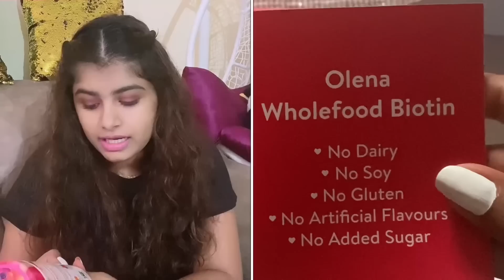ಇದು ವರ್ಕ್ ಆಗುತ್ತಾ? Biotin ಎಷ್ಟು ಮುಖ್ಯ? Skin, Hair and Nailsಗೆ | Olena Wholefood Biotin Honest review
Hi guys
Just like everyone even I was facing hairfall issues and in this video I have shared what all I did to stop my hairfall and keep my hair healthy!

Hi Everyone,
I am Swathi
Kannada youtuber
I do videos on makeup, food, Daily vlog, lifestyle, shopping hauls, Home remedies, skincare, Cleaning Vlogs, cooking, fashion, product reviews, beauty and many more in Kannada 😊